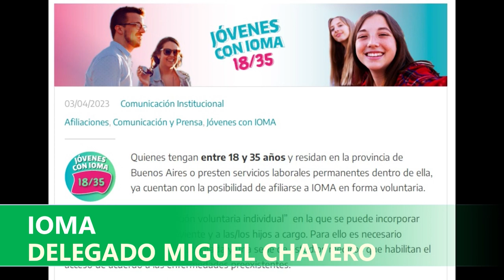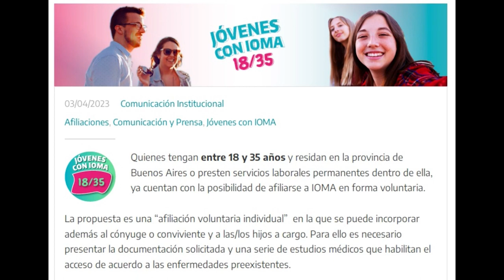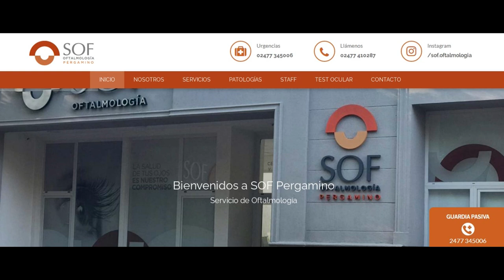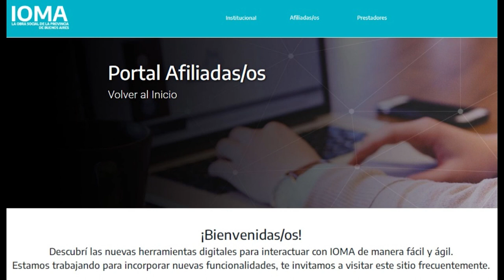IOMA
DELEGADO MIGUEL CHAVERO